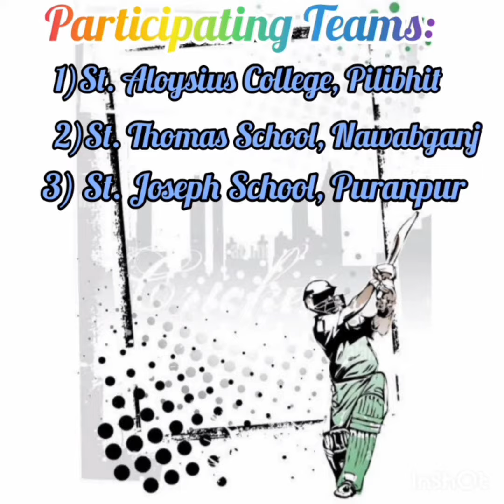Friendly Cricket Tournament 2022-23, for the staff members of St. Aloysius College, Pilibhit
Life is simply a cricket match, with temptation as the bowler.
Friendly Cricket Tournament (2022-23)
Playing Teams
1) St. Thomas School, Nawabganj
2) St. Joseph School, Puranpur
3) St. Aloysius College, Pilibhit